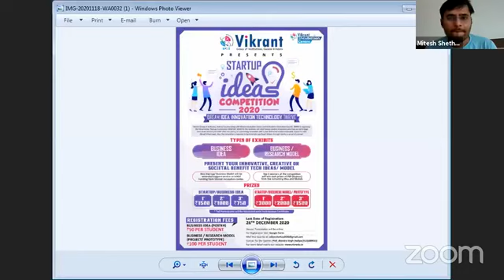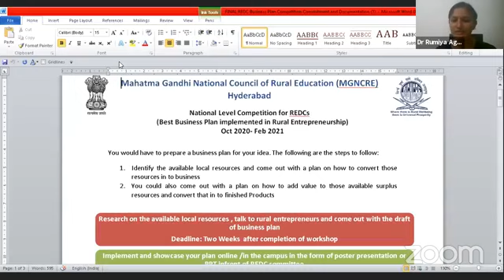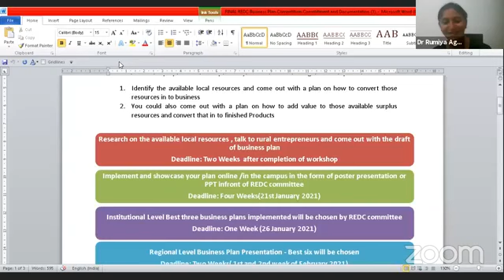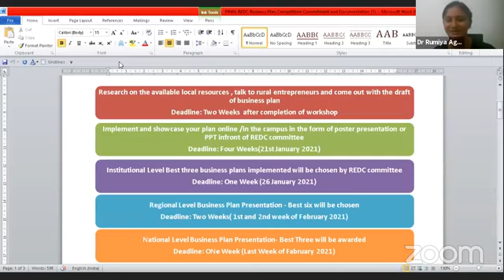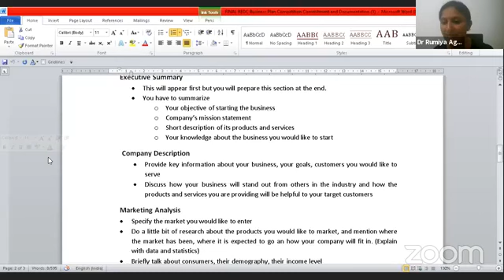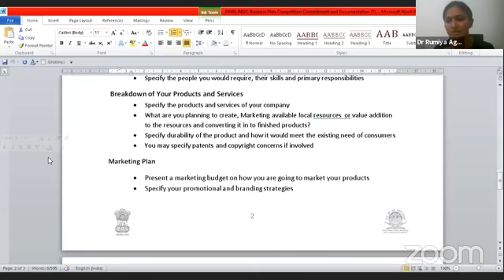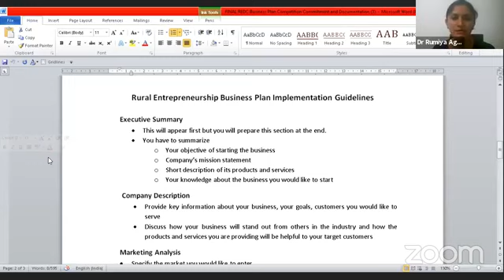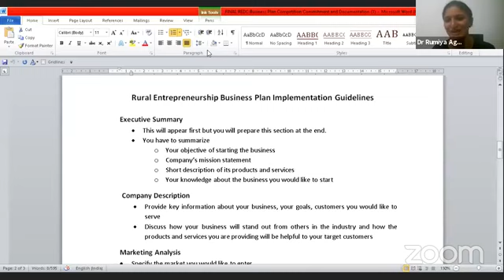Webinar Series on Startups "UDAAN"- Why you should start your first venture from college.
Webinar Series on Startups "UDAAN"- Why you should start your first venture from college by Mr. Mitesh Shethwala (CEO of  Hashtechy)